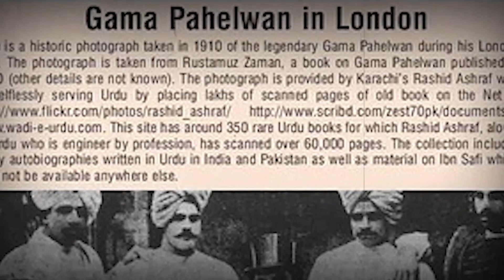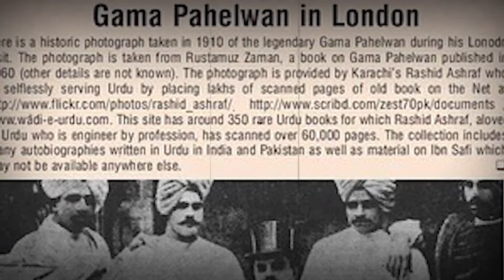गामा पहलवान: कद कम बता कर किया टूर्नामेंट से बाहर, उसी गामा ने जीता ‘रुस्तम-ए-जहाँ’ का ख़िताब!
इस दुनिया में शयद ही कोई होगा जो गामा पहलवान को नहीं जानता होगा। कुश्ती पहलवानी का नाम सुनते ही एक नाम सबसे पहले आता है वो है- गामा पहलवान। दिमाग में एक तस्वीर बनती है तगड़े-चौड़े मुस्टंडे वाले व्यक्ति की जिसके चेहरे पर तेज और रौबीली मूंछे होती हैं भीमकाय डोले और तना हुआ सीना। गामा पहलवान भारत के एकमात्र ऐसे पहलवान थे, जिन्होंने अपने पूरे जीवन में कभी कोई कुश्ती नहीं हारी थी। रुस्तम-ए-हिंद (भारत चैंपियन) से रुस्तम-ए-ज़माना (विश्व चैंपियन) तक गामा पहलवान को दिए गए प्रत्येक शीर्षक हमेशा किंवदंती का वर्णन करने के लिए कम हैं। गामा पहलवान की विरासत ऐसी है कि उनकी मृत्यु के पांच दशकों के बाद भी भारतीय उपमहाद्वीप में हर पहलवान गामा की तरह बनने की इच्छा रखता है और कहा जाता है कि मशहूर मार्शल आर्टिस्ट ब्रूस ली गामा पहलवान से इतने प्रभावित हुए कि उन्होंने इन्हें अपना प्रेरणास्त्रोत मान लिया था।

know more please watch complete video-

Note-ALL THE IMAGES /PICTURE SHOWN IN THIS VIDEO BELONGS TO THE RESPECTED OWNERS AND NOT TO ME …

Copy right disclaimer under section 107 of the copyright act 1976, allowance is made for “fair use” for the purpose such as criticism, comment, news reporting, teaching, scholarship and research, fair use is a use permitted by copyright statue that might otherwise be infringing.